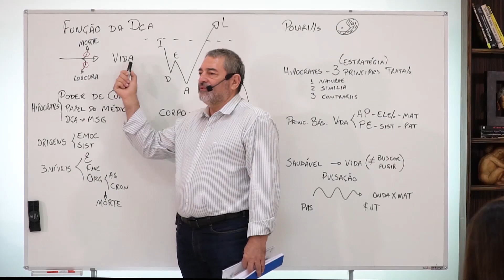A Doença nos protege?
________________________________ Agora que já compreendeu ao menos um pouco sobre a causa das doenças, e como conhecimento da Psicossomática poder te ajudar a viver uma vida mais saudável e em harmonia, eu tenho um convite para te fazer, se você quer descobrir porque tudo aquilo que te leva a adoecer está dentro de você e saber como trilhar o caminho de cura aplicando o poder da psicossomática na sua vida, de forma simples, rápida e precisa. Saiba mais no meu curso Online Psicossomática 👉🏾

Cadastre-se nas Aulas Gratuitas e Exclusivas de Consciência Sistêmica com Dr Fernando Freitas:

Quer ampliar sua consciência
Comece seus estudos por aqui:

Conheça todos os nossos cursos e eventos online e presencial

Aqui aprofundo diversos temas relacionados à Sistêmica.

Conheça a Loja Oficial Constelação Sistêmica do Dr Fernando Freitas:
Produtos ligados a Sistêmica e Constelação Familiar.
◎ Bonecos para Constelação;
◎ Livros autorais;
◎ Cartas Sistêmicas;
◎ Acessórios e muitos mais…

Sobre o Dr. Fernando Freitas:

Fernando Freitas é Presidente do IBRACS (Instituto Brasileiro de Consciência Sistêmica), Médico Gastrocirurgião (CRMESP-39.462), Terapeuta Sistêmico, há 40 anos realiza atendimentos, supervisão, palestras e ministra cursos sobre sua metodologia, o Consciência Sistêmica. Já atendeu mais de 30 mil pessoas no Brasil e no mundo.

◎ Médico Gastrocirurgião (CRMESP-39.462);
◎ Psicoterapeuta corporal Neo-Reichiano(CBT em Análise Bioenergética, Biossíntese e Biodinâmica);
◎ Analista em Psicossomática;
◎ Constelador Sistêmico Fenomenológico Familiar e Organizacional;
◎ Consultor e Coach Sistêmico Empresarial.
◎ Professor convidado da USP – Medicina e Psicologia, UNIP e UNAERP;
◎ Criador da Abordagem Consciência Sistêmica;